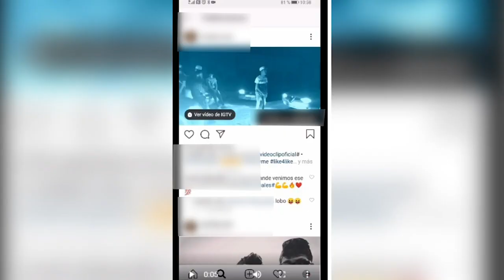COVID19. Infringiendo restricciones: Zaragoza, un disparo al aire, otros casos en Cáceres y Murcia.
La Guardia Civil sorprende a varios infractores saltándose las restricciones decretadas en el Estado de Alarma

En Zaragoza, ha sido detenido un joven tras efectuar un disparo al aire con un arma corta durante la grabación de un video musical

En Cáceres , localiza a varias personas en el interior de un bar consumiendo bebidas y con la música a gran volumen

En Murcia han sido denunciados un grupo de jóvenes que celebraban un cumpleaños en las instalaciones de un camping municipal cerrado

La Guardia Civil continúa denunciando a los infractores que no respetan las limitaciones de decretadas en el Estado de Alarma. En las últimas horas han sido varios los denunciados al ser sorprendidos  en situaciones injustificadas y prohibidas por el estado de alarma actual.

En Zaragoza, ha sido detenida a una persona en la localidad de Tauste por un presunto delito de tenencia ilícita de armas, tras efectuar un disparo al aire con un arma corta durante la grabación de un vídeo musical en la vía pública.
El detenido se encontraba  junto a 4 amigos grabando un video musical  de noche y en  el que uno de los jóvenes haciendo uso de un arma corta efectuó un disparo al aire, publicándolo  en una conocida red social.

Bebiendo dentro de un bar

En la localidad de Albalá (Caceres), la Guardia Civil ha denunciado a cuatro personas que se encontraban en el interior de un bar  consumiendo bebidas y con la música a gran volumen.

Celebración de un cumpleaños en un camping

La Guardia Civil de la Región de Murcia ha denunciado siete jóvenes, uno de ellos menor, que aparecían en un vídeo difundido en redes sociales celebrando un cumpleaños en el camping municipal de Pliego. Estos publicaron la celebración de dicho evento con un  vídeo en una conocida red social.

Los siete jóvenes, tres de ellos vecinos de Mula y cuatro del municipio de Pliego, a los que les han sido denunciados  por incumplimiento de las medidas establecidas en el Real Decreto 463/2020, por el que se declaró el estado de alarma.